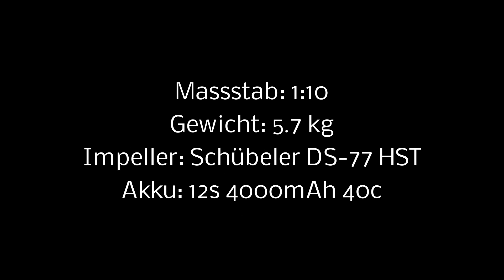F/A-18 mit Schübeler DS-77 HST fly-by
Das ist keine Turbine sondern ein Elektroimpeller!!